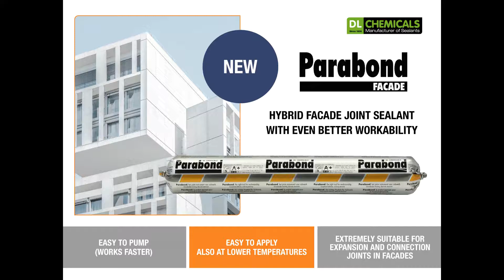Parabond Facade EN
NEW! Parabond Facade, the hybrid facade joint sealant with even better workability. Available in 6 colours!